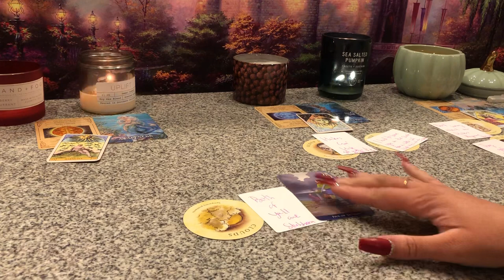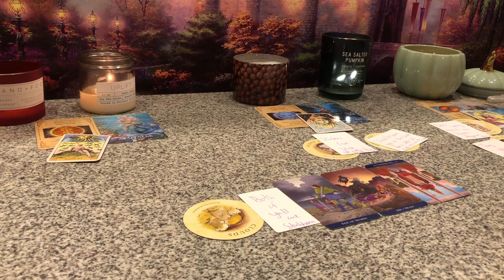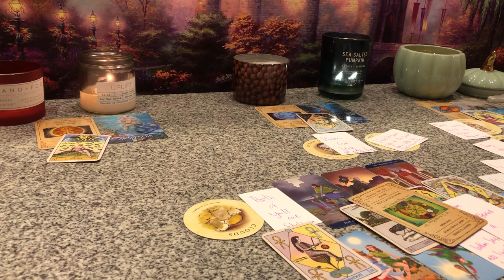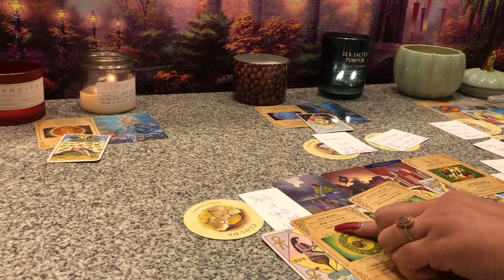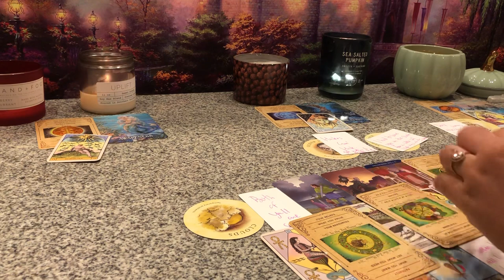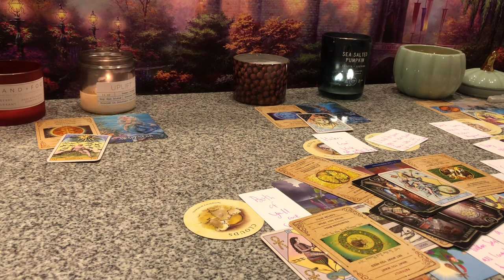BOTH OF YALL ARE STUBBORN😅U CUT THE ENEMY OUT UR LIFE❌THEY THINK YOU’RE SEXY & WANNA HAVE FUN!❤️‍🔥